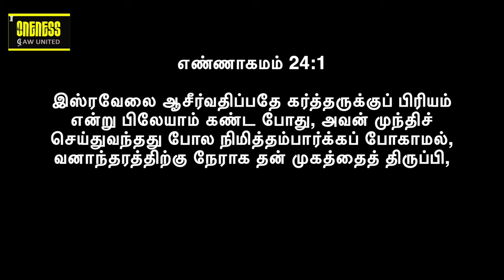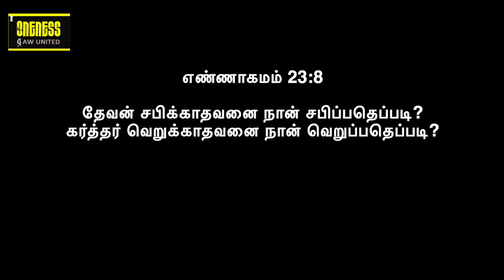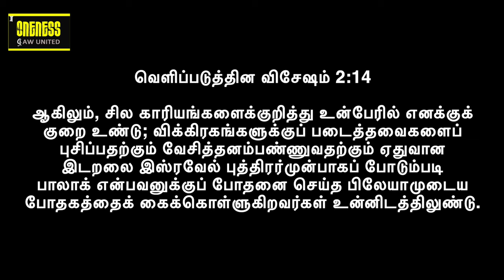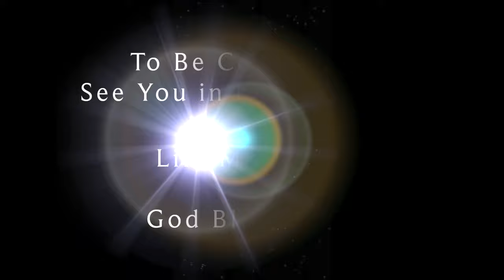Life Msg: Aug - Generational Blessings தலைமுறையின் ஆசீர்வாதம் - 4 | New Insights EP33 | Y A Benjamin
2023 ஆகஸ்ட் மாதத்திற்கு உங்கள் அனைவரையும் வரவேற்கிறோம். இந்த மாத தீம் தலைமுறை ஆசீர்வாதங்கள். குறிப்பு வசனம் ஆதியாகமம் 17:7. இந்த EP32 - SD270823  Part 4  பிரசங்கத்தில், தலைமுறை ஆசீர்வாதங்களுக்குப் பின்னால் உள்ள கொள்கையை நீங்கள் அறிந்தால் பின்பற்றும் ஆசீர்வாதங்களைப் பற்றி Y A பெஞ்சமின் பேசுகிறார். இது ஒரு புதிய சிந்தனை மற்றும் புதிய நுண்ணறிவு. உங்கள் வாழ்க்கை முறையை அறிந்து, வளப்படுத்த இது ஒரு அழகான செய்தி

Welcome you all for 2023 August Month.  This month theme is Generational Blessings. Reference verse is Genesis 17:7. In this EP33 - Sermon SD270823, Part 4 Y A Benjamin speaks about the blessings that follow if you know the principle behind the generational blessings. It's a new thought and new insights. Its a beautiful message to know and enrich your lifestyle.